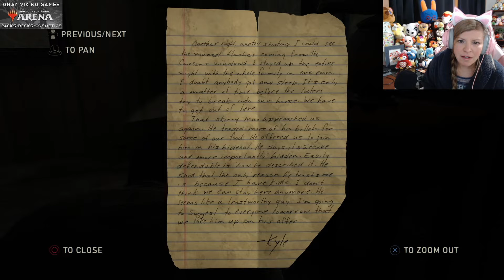I did not see this coming!!! The Last of Us, leaving the Suburbs, Tommy's Dam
I'm back and I'm continuing the playthrough of The Last of Us: Remastered! I left poor Joel and Ellie in the suburbs with a couple of new friends and things got real...fast. Then on to a joyful reunion with Joel's brother and the difficult decision that changes everything.